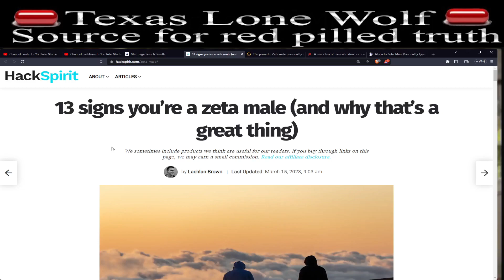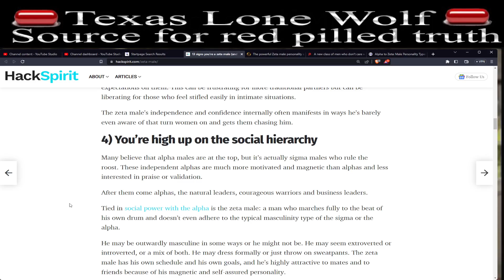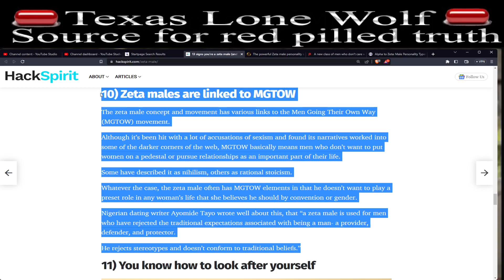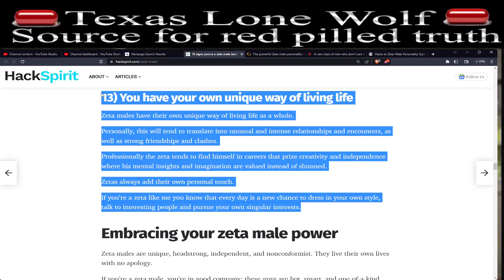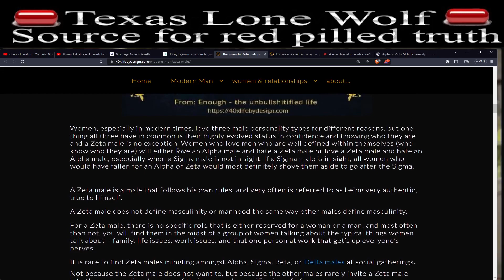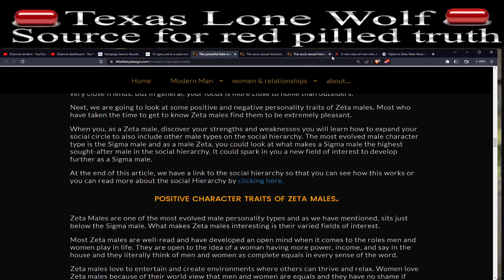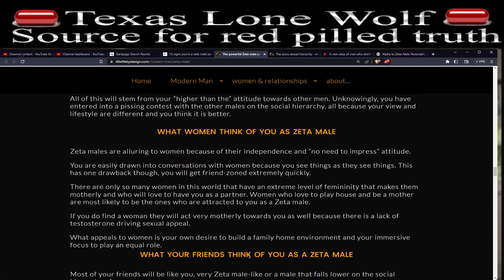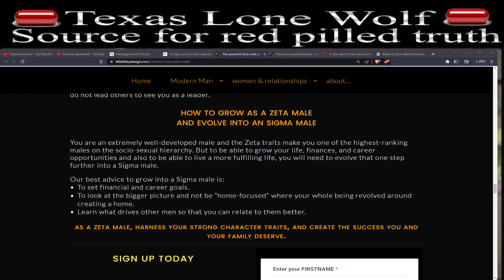Zeta male personality, Are you a zeta? let's dig in to learn more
Are you a zeta male? do you possess any of these traits?  check out the articles listed below to learn more.